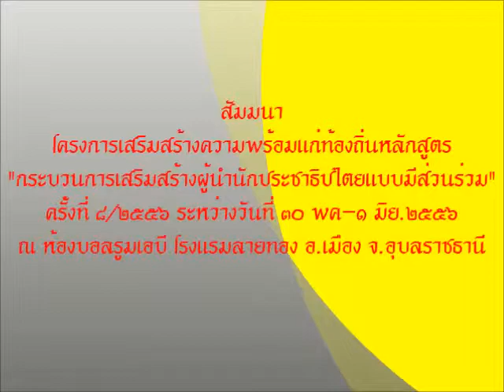ประชาธิปไตยแบบมีส่วนร่วม